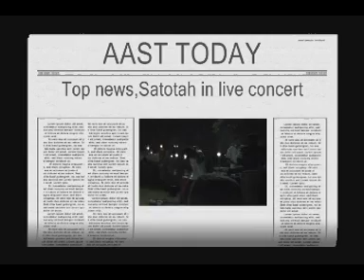Satotah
LIVE SUDANESE RAP CONCERT, ALEXANDRIA EGYPT 2006.
SATOTAH SINGING DJ RAYAN & SUDANA GAWI.